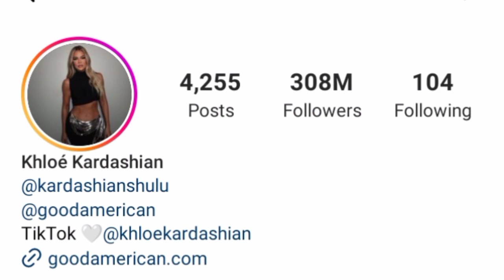Khloe Kardashian Lifestyle Wiki Age Height Husband Family Biography & More 2023